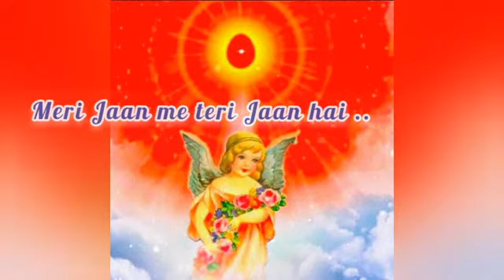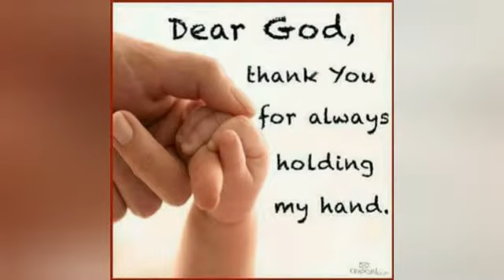Meri Duniya Hai Tujhme Kahi.. Song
Singer :Kavita Krshnamurty ji , Sonu Nigam ji